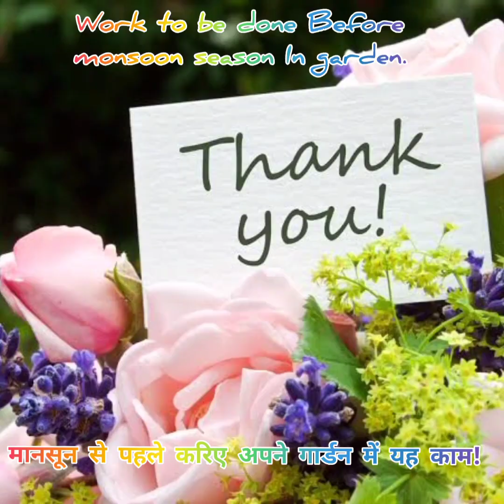मानसून से पहले करिए अपने गार्डन में यह काम! Work to be done Before monsoon season In garden.